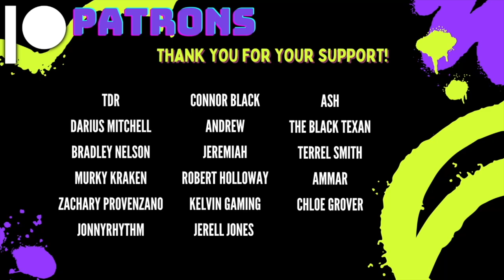I Stole a Condom! @markiplier | HatGuy & @gnarlynikki React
Live Reactions: Monday 6:30 PM EST